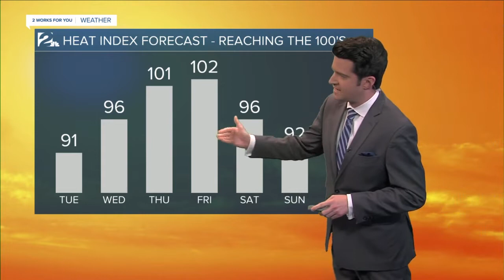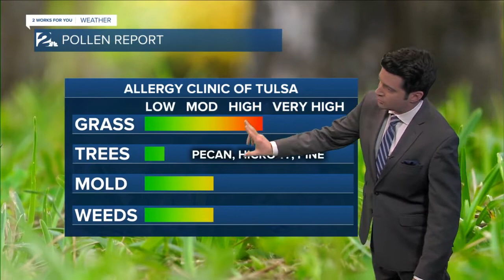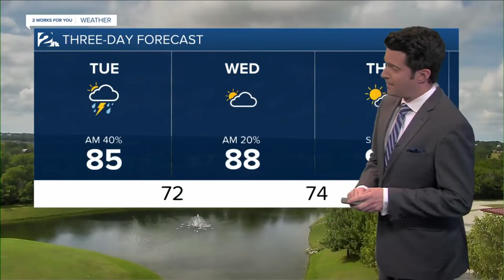Monday Night Weathercast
Brandon has a look at the transition from wet and warm to hot and dry.